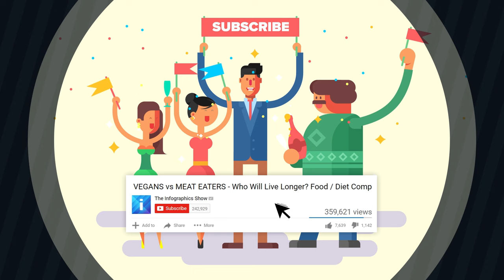10 Surprisingly High Paying Jobs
We did the math on the grunt-to-grat ratio for you, with 10 jobs you wouldn't expect to be well-paying, and the details on what it takes to land the position, in this episode of The Infographics Show, 10 Surprisingly High Paying Jobs.

Sources for this episode: